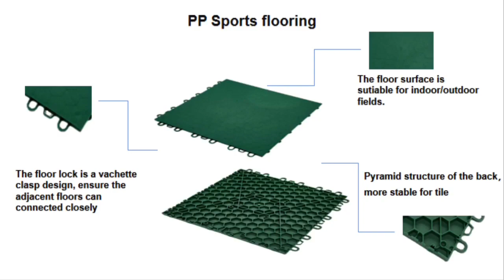Indoor volleyball court tiles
Wanhe Industry / Jiangsu  / China
Add:Jianhuai Industrial Zone,Huai'an District, Huai'an City, Jiangsu Province,223001 China